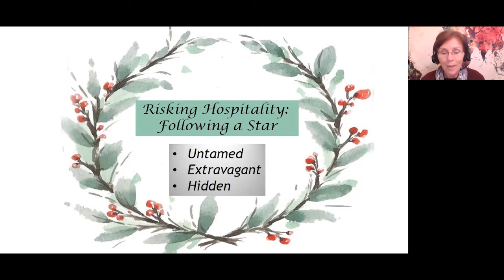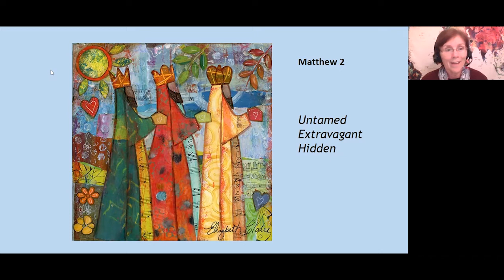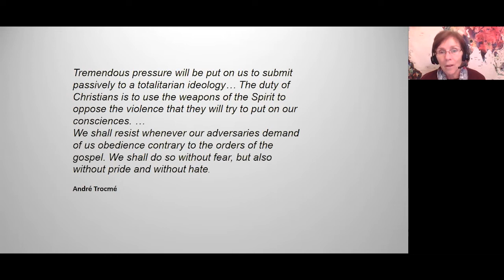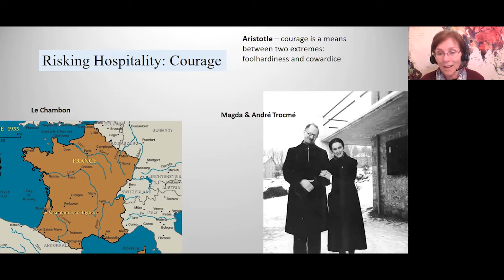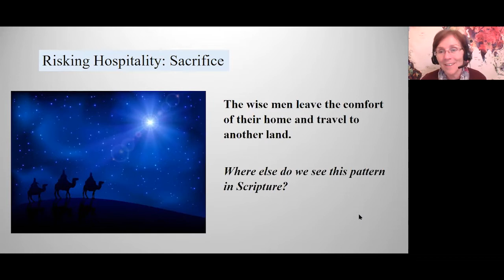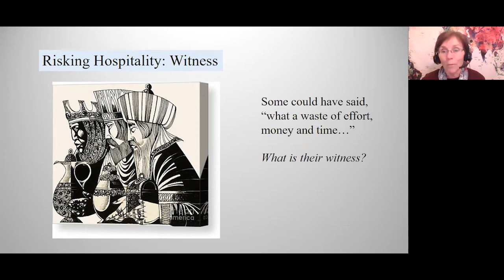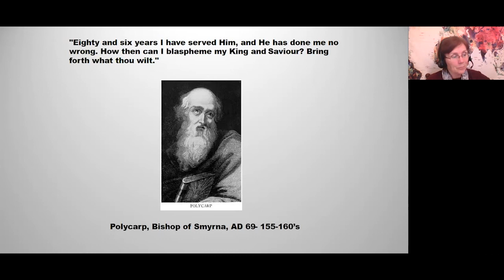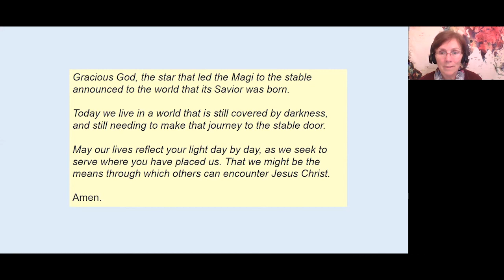Risking Hospitality: Following a Star | Christmas Season Bible Study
Christmas Season Bible Study
"Risking Hospitality: Following a Star"

Elizabeth Newman is Professor of Theology, Adjunct, at Duke Divinity School. Her writings include Untamed Hospitality: Welcoming God and Other Strangers (2007) and Divine Abundance: Leisure, the Basis of Academic Culture (2018). She enjoys spending time with her family and pug, biking, and watching the sunset over the Blue Ridge Mountains.